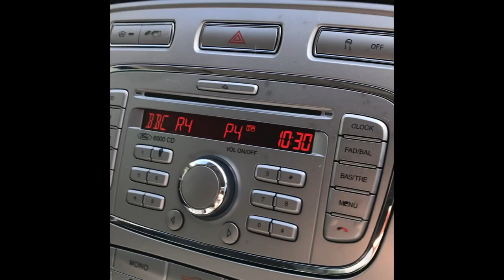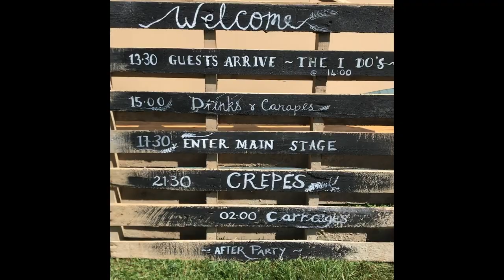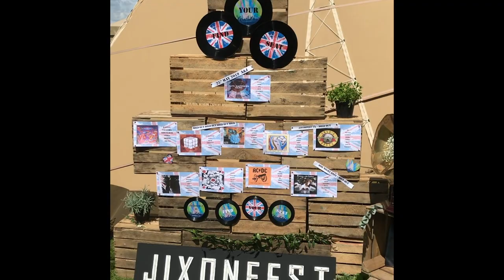Wedding musician gig log - Vlog #1 - 2 days of weddings!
Here is my first gig log covering two full on days of weddings and gigs. First we had a 'Full Day Package' wedding for the lovely Richie and Emma at Pryors Hayes Golf Club. Then Day 2 we had a 300 mile round trip to Oxford for the brilliant Jonathan and Anu's festival wedding at Meadbrook Farm, Oxfordshire. Then back up north to Sale for a gig at Num6er.